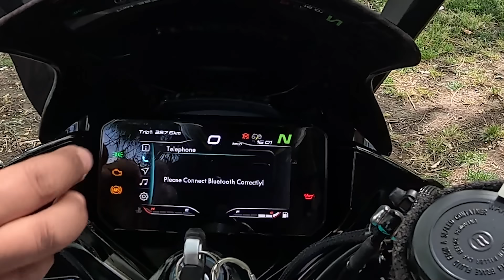Cf Moto 450 SR - Başlangıç Motoru ?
Merhaba Ben '' ÇAPIN '' İstek üzerine cf moto 450 sr test ettim. sahibine tekrardan teşekkür ederim. Siz de videolarıma katılmak isterseniz instagram hesabımdan bana ulaşabilirsiniz...